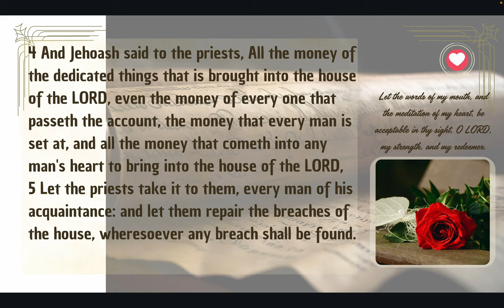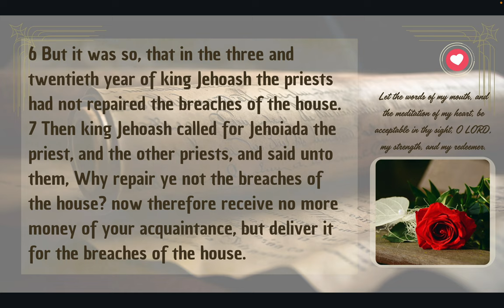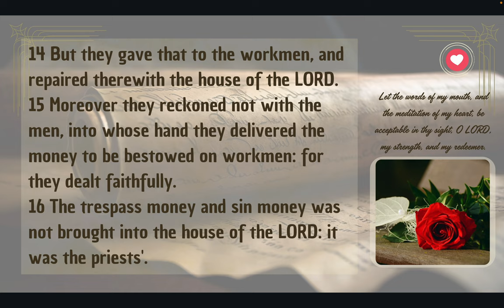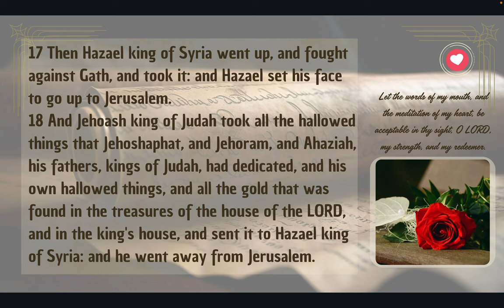2 Kings Chapter 12 | Joash Reigns in Jerusalem for 40 Years | Audio Bible with Text (KJV)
2 Kings Chapter 12 recounts the reign of Joash, who ruled in Jerusalem for 40 years. Starting his kingship at a young age, Joash repairs the temple and restores proper worship practices under the guidance of the high priest Jehoiada. Despite initial faithfulness, challenges arise later in his reign. This chapter offers insights into leadership, faith, and the importance of remaining steadfast in devotion to God. Follow along as this powerful passage is read from the King James Version (KJV), accompanied by text to deepen your understanding.

Separator

Separator

📜 Genesis Shorts
Dive into short, impactful videos from the Book of Genesis: